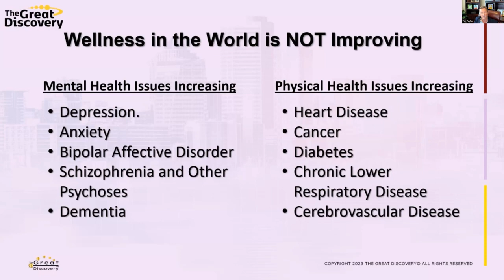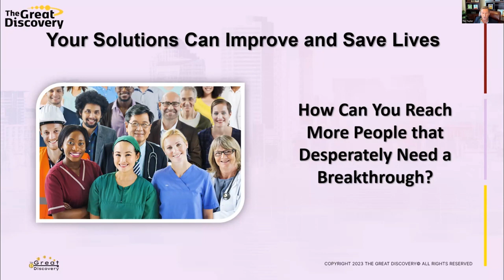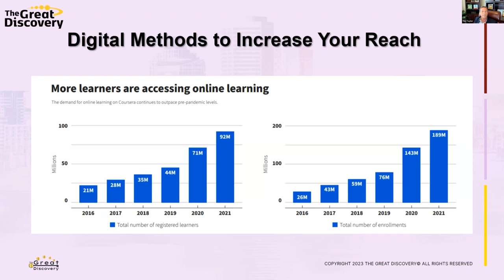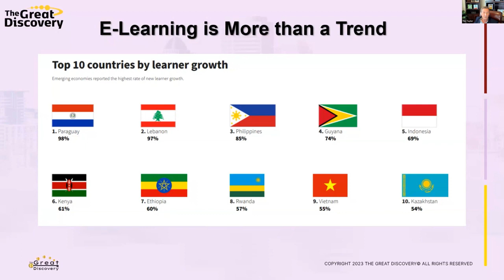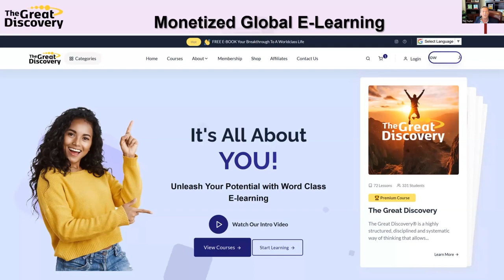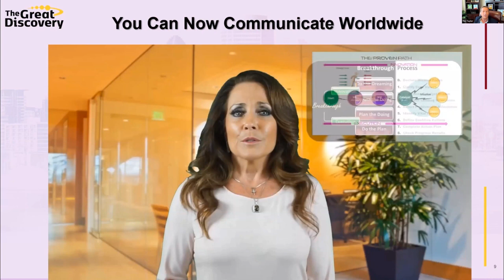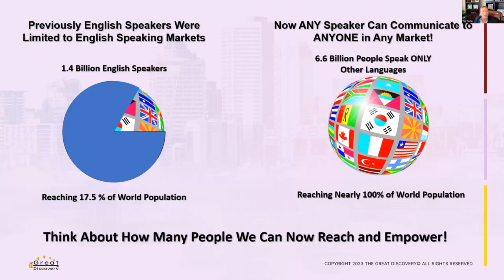Unlocking Global Wellness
Enjoy this presentation from the grand unveiling of the International Wellness Alliance, a groundbreaking initiative bringing together wellness professionals from every corner of the globe!

Embark on a journey of unity and empowerment as we celebrate the launch of this transformative alliance, dedicated to fostering collaboration, knowledge exchange, and holistic well-being worldwide.

Learn more about the presenter: Tim Taylor
Natural Supplement Expert Consultant, Strategist, Compensation Designer, Sales Pro

M.A.P.S. Trademark Mental Wellness & Positivity Experience
Trademark International Wellness Alliance